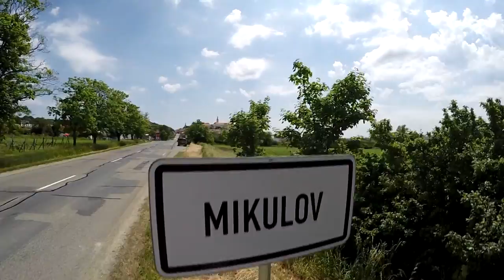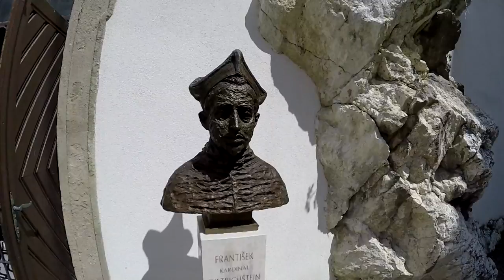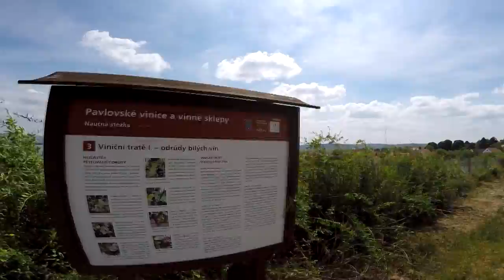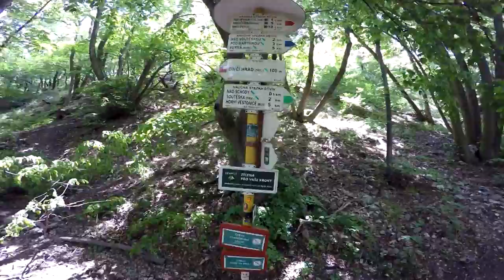| MIKULOV | BOŘETICE | PAVLOV | DÍVČÍ HRADY | DĚVIČKY | ZÁMEK LEDNICE | VELKÉ PAVLOVICE | MINARET |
TŘI DNY NA JIŽNÍ MORAVĚ | BOŘETICE | SKLEP A PENZION U NOVÁKŮ | ZÁMEK LEDNICE | MINARET | MIKULOV | VELKÉ PAVLOVICE | PAVLOV | DÍVČÍ HRADY | DĚVIČKY | 2017 | GOPRO HERO 4 BLACK | FULL HD | stabilizátor Feiyu Tech G4S  |